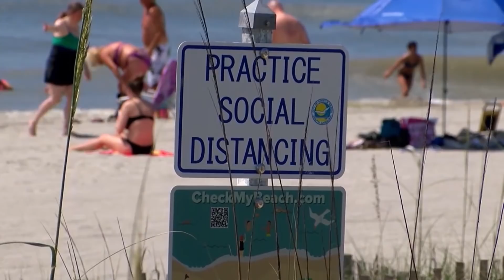States bring back shutdowns as new COVID-19 cases soar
The number of cases of COVID-19 has spiked across the American Sunbelt, with Arizona, Florida and Texas emerging as new epicentres of the pandemic.